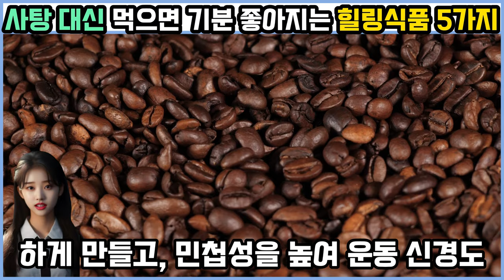달달한 캔디 대신 먹으면 기분 좋아지는 힐링식품 5가지 건강정보 효능 과일 채소 한라봉, 봄동, 연근, 시금치 등